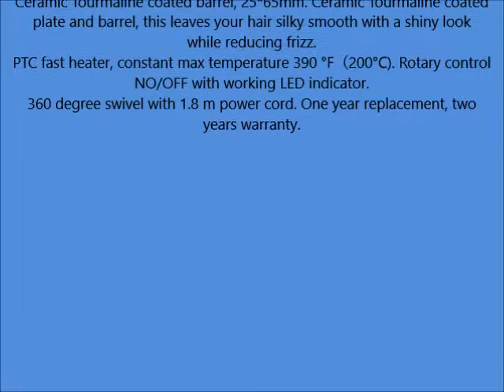VAV 2 In 1 Travel Hair Straightener And Curler Ceramic Tourmaline Coated Barrel Flat Iron Dual Volta